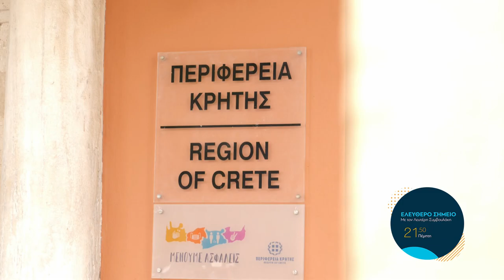ΕΛΕΥΘΕΡΟ ΣΗΜΕΙΟ Πέμπτη 05/10/2023 στις 21:50 Trailer